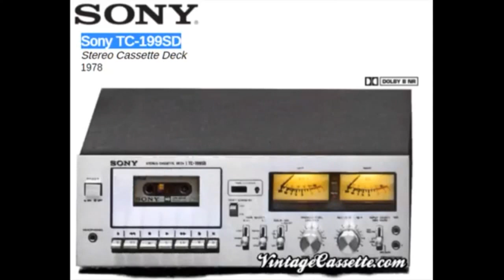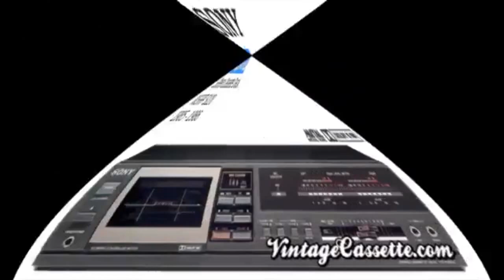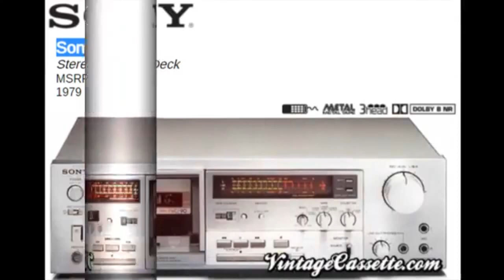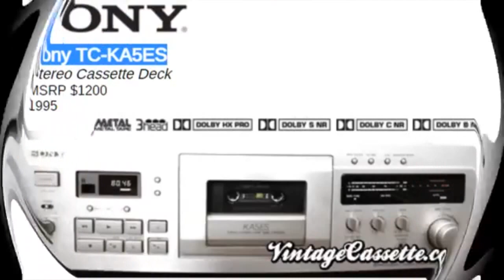Sony Audio Cassette Deck